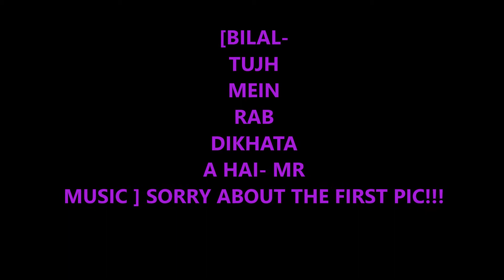BILAL TUJH MEIN RAB DIKTHA HAI REMIX- MR MUSIC